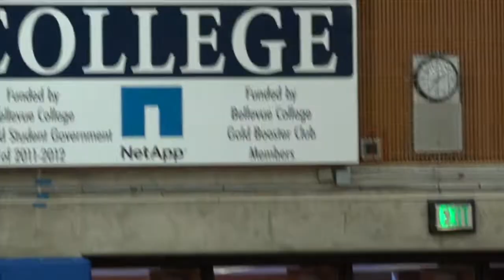Team Lavine vs Team Bradley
Team Lavine vs Team Bradley at the Battle in Seattle showcase...